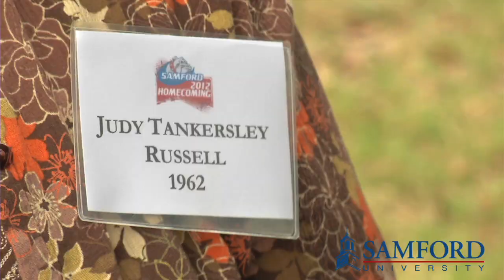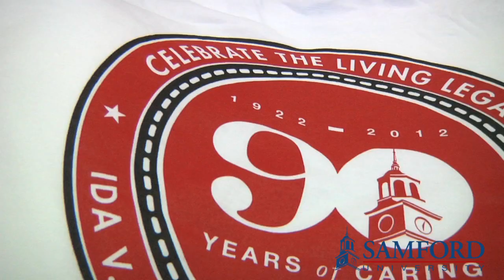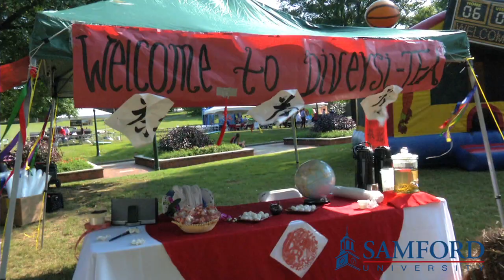Bulldogs Homecoming 2012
Samford celebrated Homcoming 2012 this past weekend...check out some of the action!